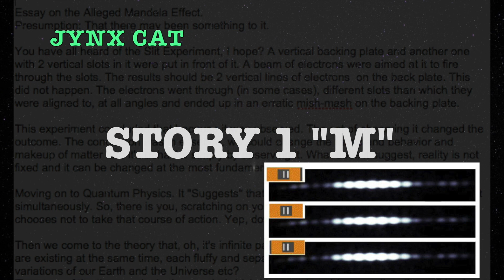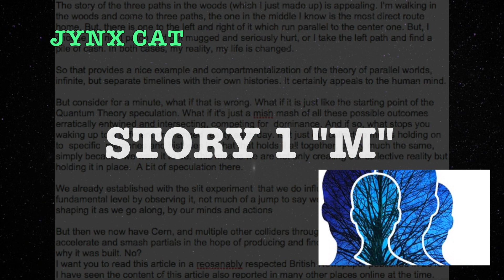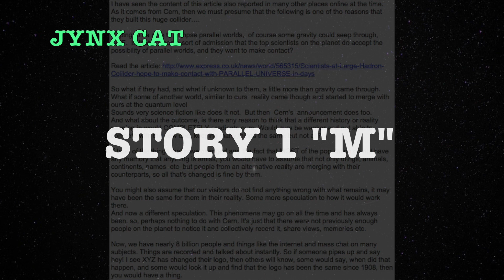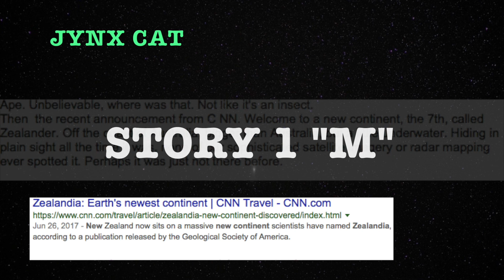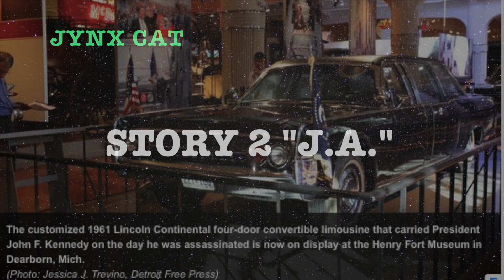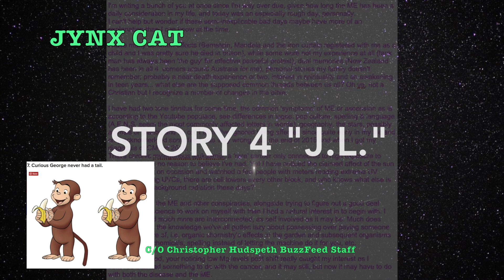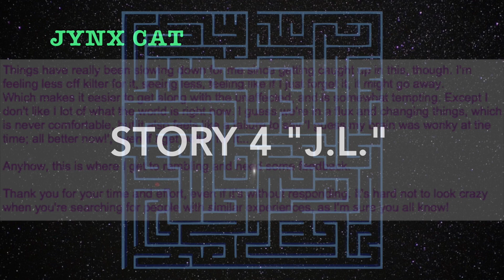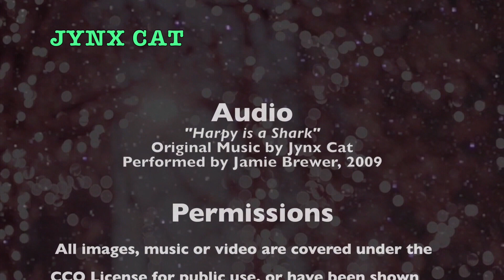The Mandela Effect: Our Personal Stories, Chapter 13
Chapter 13 in our series of personal Mandela Effect stories!

Your story will be added to a future video.  Images are always a plus!